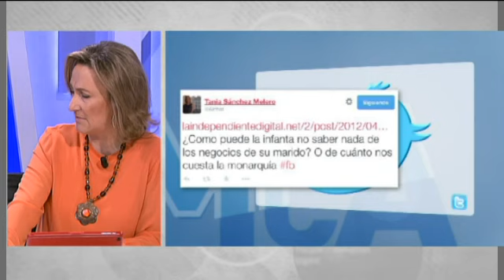Miguel Reneses (IU): 'Dejo mi cargo, porque tengo diferencias profundas con Alberto Garzón'